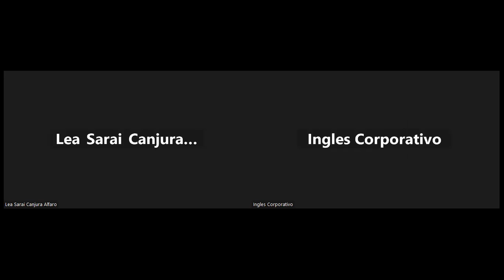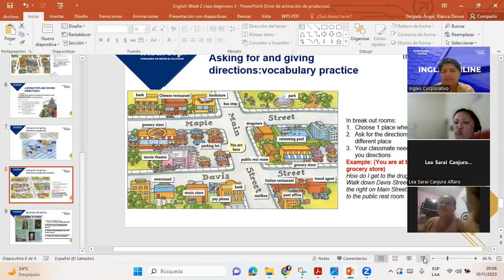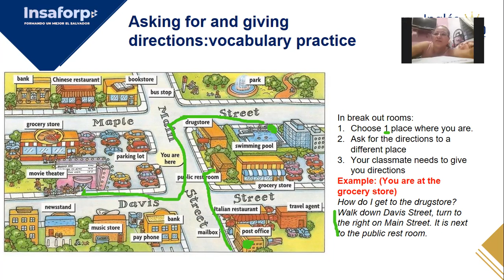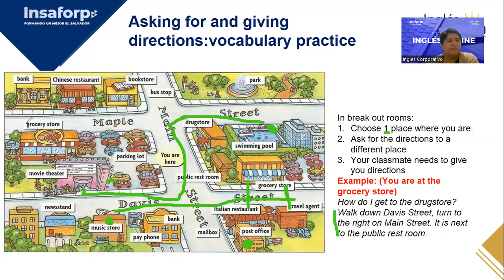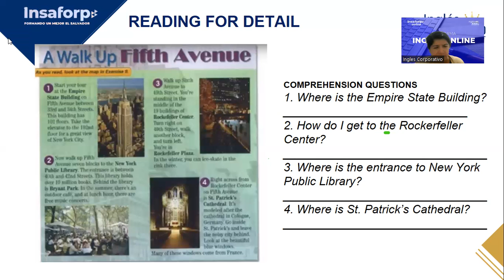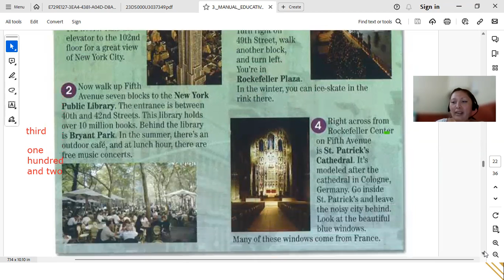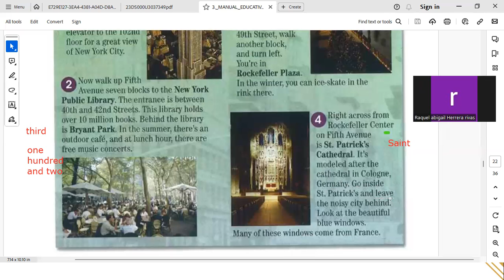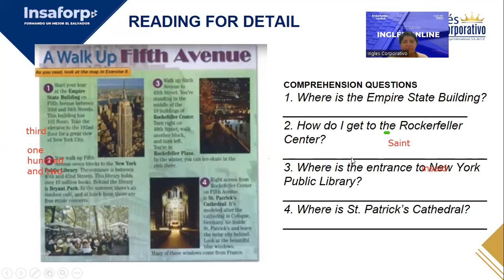SESSION 08-10/11/2023-P3-02-8-9-PM-11-2023 -DELGADO-ASKING FOR AND GIVING DIRECTIONS; READING